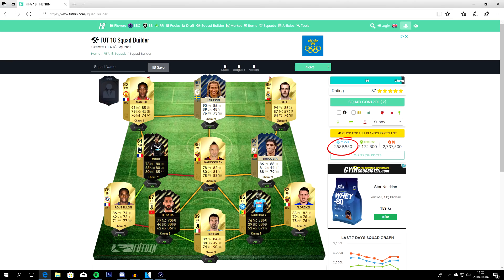GALEN *2.5 MILJONER* SQUADBUILDER | 2 icons?! Fifa 18 på svenska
Idag visar jag m,itt nya GALNA fut 18 lag värt 2.5 miljoner coins! Och NI ska bestämma hur det ser ut!